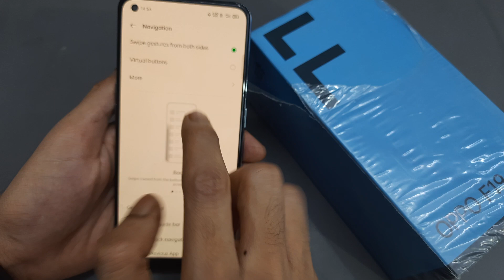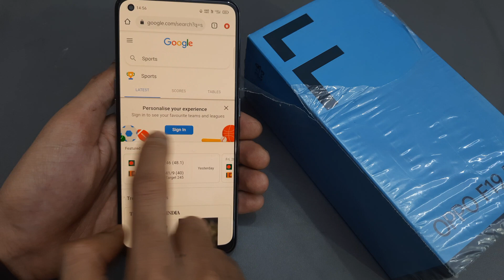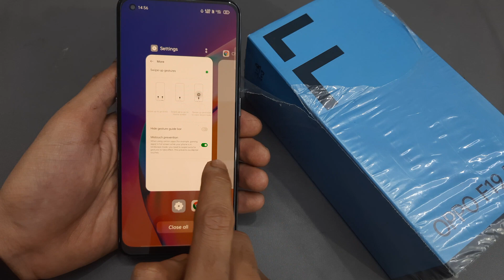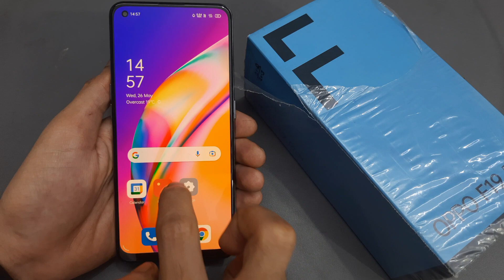Full screen display setting | How to set full screen display in oppo f19,19 pro,19 pro plus,gesture